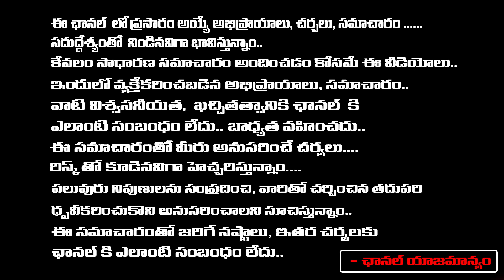Imandi Ramarao Sensational Comments On RGV Vyuham Movie Trailer | CM Jagan | Pawan Kalyan | RED TV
Imandi Ramarao Sensational Comments On RGV Vyuham Movie Trailer | CM Jagan | Pawan Kalyan | RED TV TELUGU